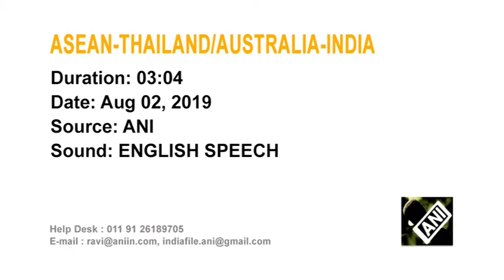Australia, ASEAN launch trafficking initiative, India seeks stronger role for ASEAN in Indo-Pacific